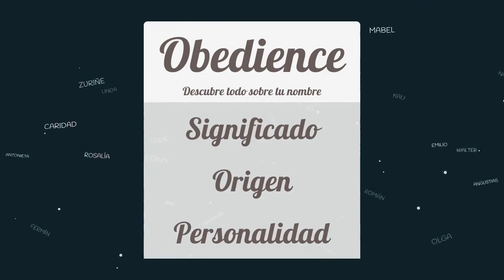Significado de Obedience, nombre Inglés para tu bebe niño o niña (origen y personalidad)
Descubre el significado del nombre (Inglés) Obedience y el origen de su procedencia. En la fuente original podras descubrir la personalidad y algunos datos curiosos del nombre para tu bebe.